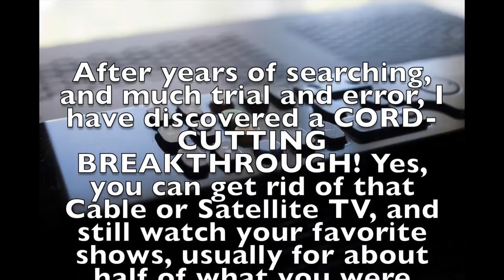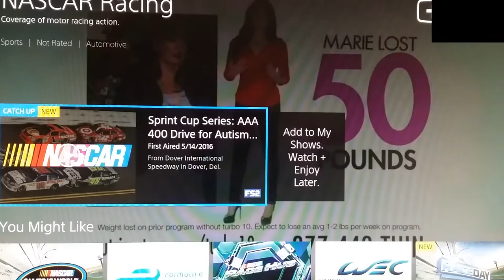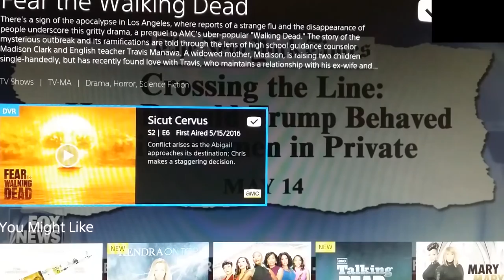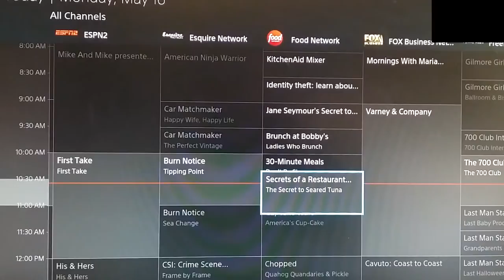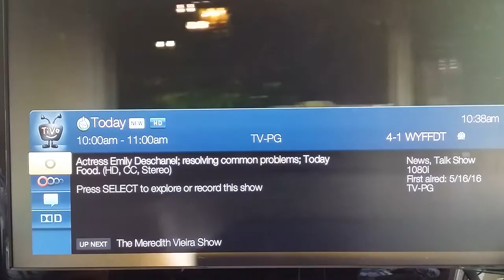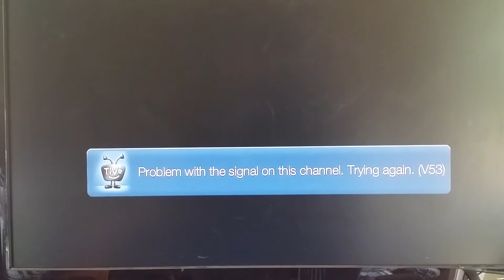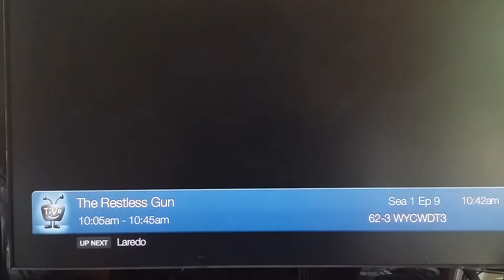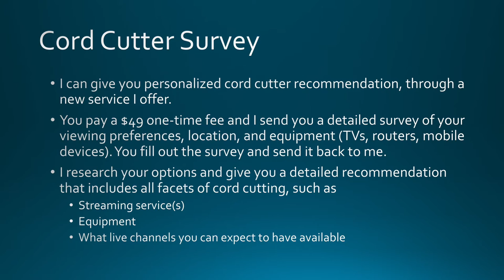Cord Cutting Breakthrough!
Cut the Cable TV cord! Drop that Satellite TV service! And STILL watch the channels you like, at roughly HALF the cost.

After YEARS of trying and experiments, I have cracked the Cord Cutting puzzle. I now have 85 live channels (a mix of broadcast and cable-type channels) for $29 a month ;-)

Watch for details and how you can get your own personalized Cord Cutter Recommendation, to help you CUT THE CORD!

to sign up!